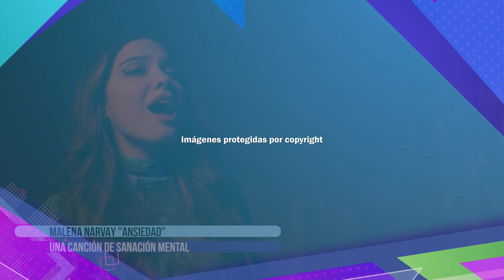Malena Narvay - Entrevista en CM Xpress 27 de Julio de 2023